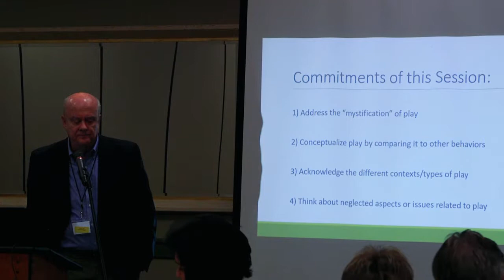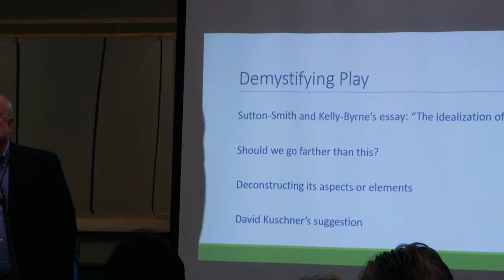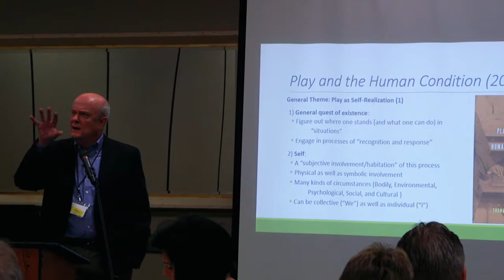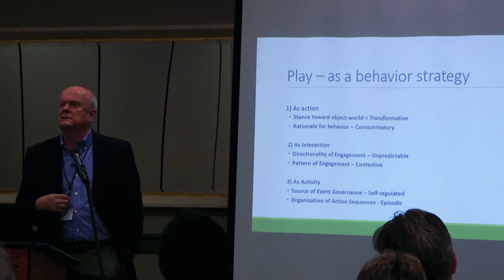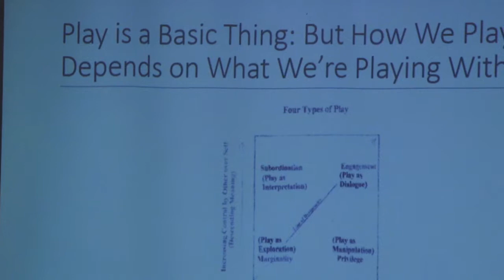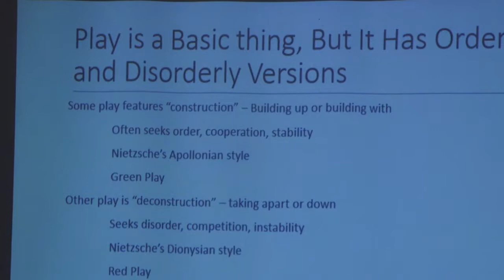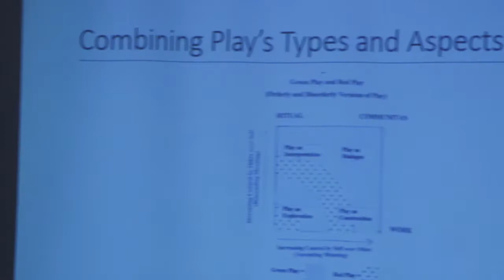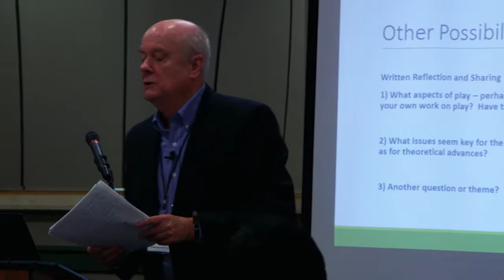Tom Henricks Keynote at TASP Annual Conference 2018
Tom Henricks talks on his theories including his latest book,  "Play and the Human Condition"  in this distinguished play theorist Key Note.